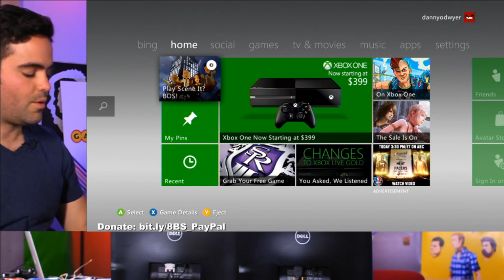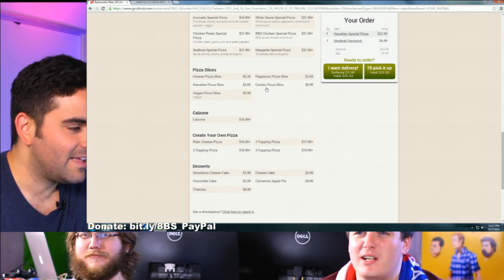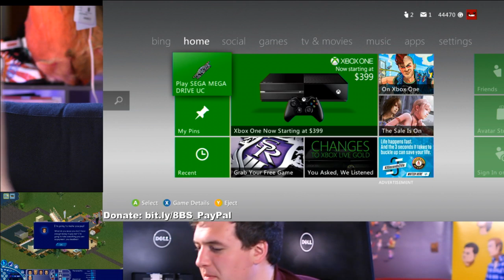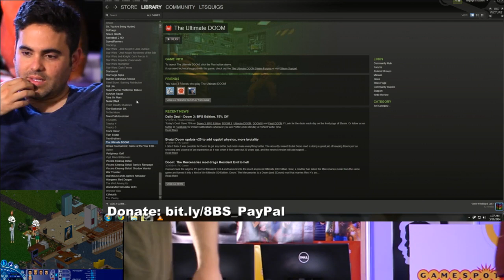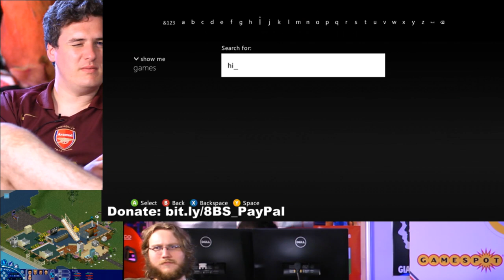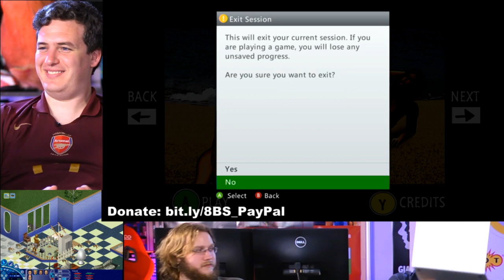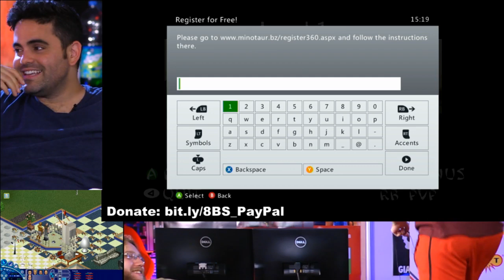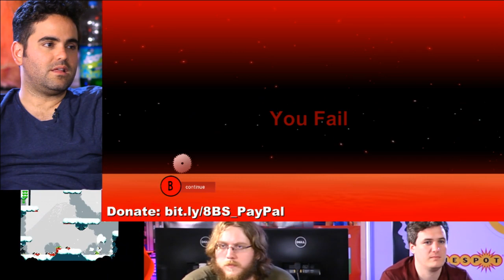Operation Supply Drop (Part 2) - Danny O'Dwyer, Alexis Gallisa, Ian Kelly (05/18/2014)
Part 2 of the 24 hour Operation Supply Drop charity stream. Featuring Danny O'Dwyer, Alexis Gallisá and Ian Kelly.